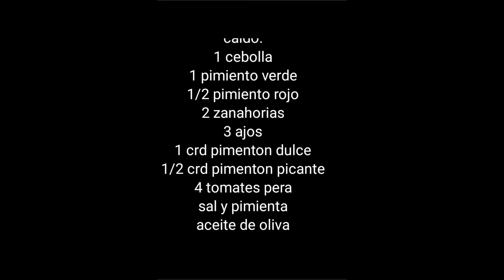LA MEJOR SOPA para el frió 😋 fácil y saludable 👌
hola 😊 hoy traigo una sopa de merluza o pescado, aunque también podéis cambiarlo por pollo.. ideal para los días de frío. llena de verduras y proteínas. acompañada con pasta, arroz y huevo es una verdadera delicia..

❤️los ingredientes lo tenéis al final del vídeo